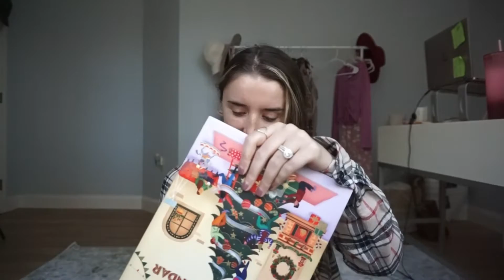VLOGMAS DAY 3 - New Arrivals from my Boutique + Sushi Date :)